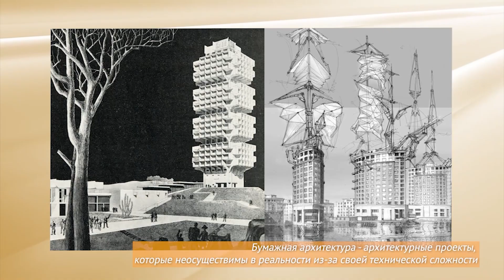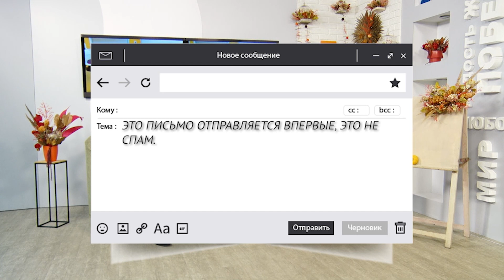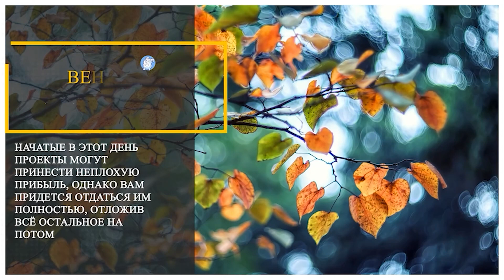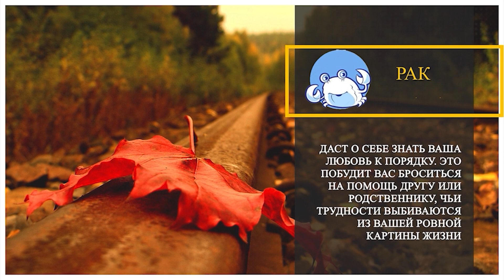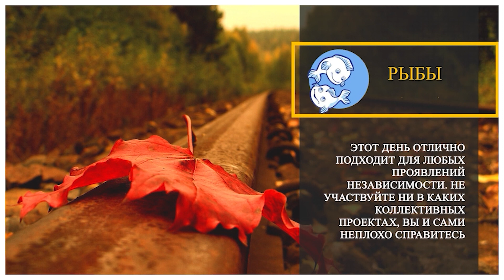«Новый день» 2 октября 2023 г.